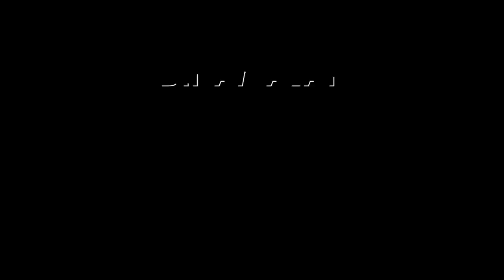பொன் எழுத்துக்களால் பொறிக்கப்பட வேண்டிய தினம் | Congress MP | Karti Chidambaram | Chandrayan 3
இஸ்ரோ விஞ்ஞானிகளை
போற்றும் இந்தியா!CongressMP